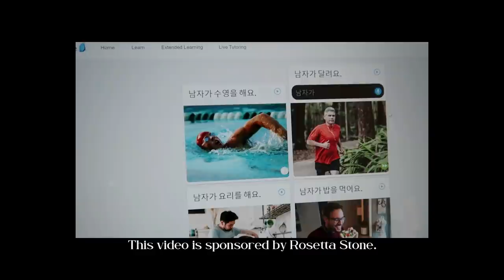VLOG • studying korean, bake with me, finally got a new bed frame